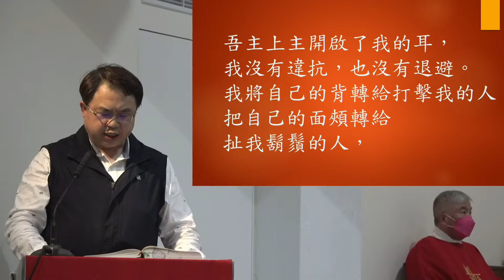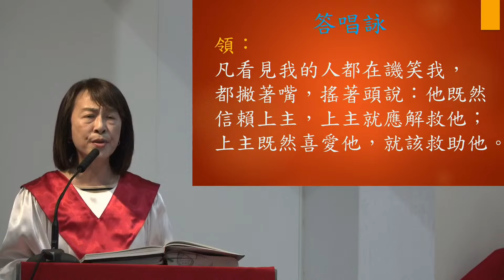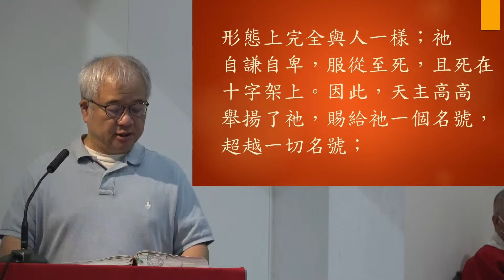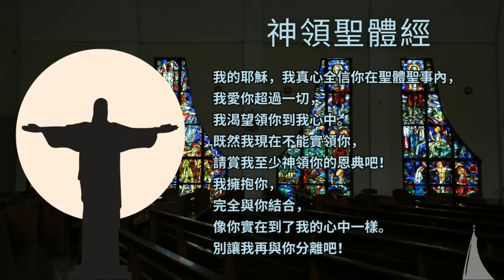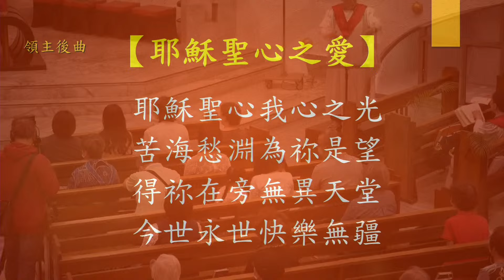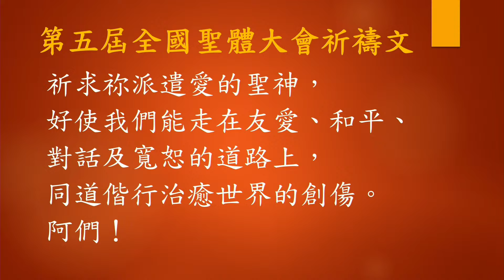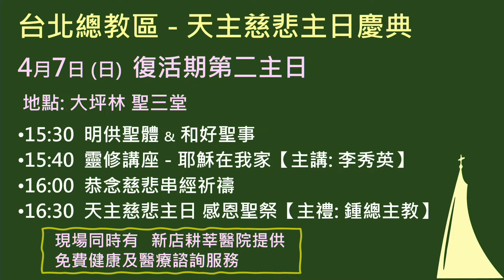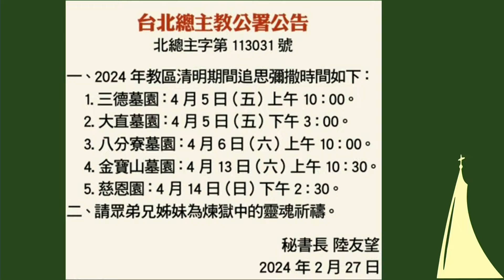20240324乙年聖枝主日彌撒直播後製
遊行
福音：聖瑪谷福音十一，1 ~ 10
隆重進堂
讀經一：依撒意亞先知書五十，4 ~ 7
答唱詠：詠21
讀經二：聖保祿宗徒致斐理伯人書二，6 ~ 11
福音：聖瑪谷福音十四：1 ~ 谷十五：47
主禮：許達士神父
地點：新店大坪林聖三天主堂